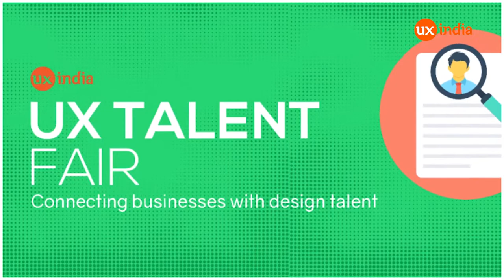Mr. Jayesh Ranjan at UXINDIA 2016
UXINDIA2016: International Conference on User Experience Design

Keynote talk by Mr. Jayesh Ranjan,  Secretary, Information Technology, Electronics & Communications Department, Government of Telangana.